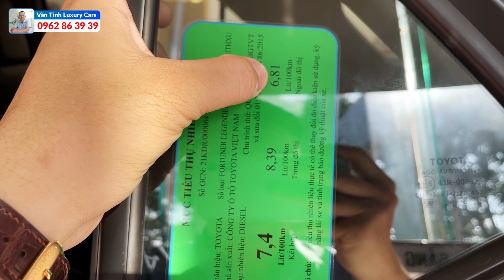💥 Toyota Fortuner Legender 2022 - Xả Tồn Kho Tháng 5, Ưu Đãi Giảm Thuế Trước Bạ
"Toyota Fortuner Legender" là phiên bản đặc biệt của dòng xe Fortuner máy dầu, được lắp ráp tại Việt Nam với ngôn ngữ thiết kể trẻ trung, thể thao và đang được bán ra với 2 phiên bản:
💥 Toyota Fortuner 2.4 Legender 1 Cầu : 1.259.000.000 VNĐ
💥 Toyota Fortuner 2.8 Legender 2 Cầu : 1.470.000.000 VNĐ

👉 Thật bất ngờ khi mà Toyota Fortuner Legender đang được đại lý xả hàng tồn kho giảm giá và tặng thuế trước bạ khi khách hàng mua xe, đây có thể nói là thời điểm thích hợp nhất để sở hữu ngay dòng xe Fortuner Legender này.

👉 Từ khóa tìm kiếm trên Google: toyota fortuner 2023, toyota fortuner 2.4, toyota fortuner legender, toyota fortuner legender 2023, fortuner legender màu đen,...